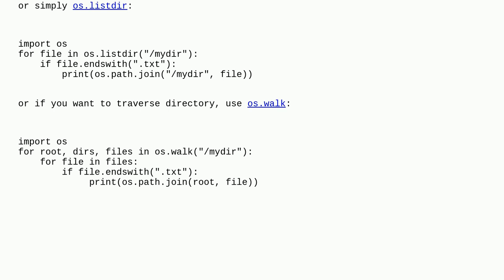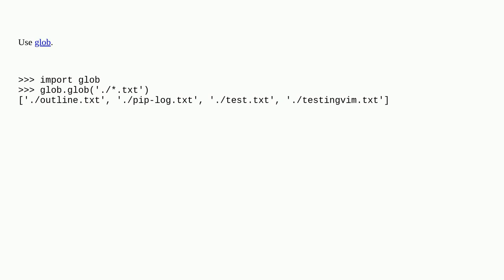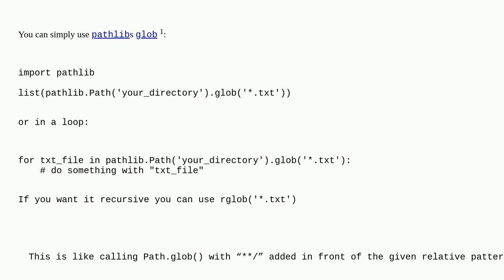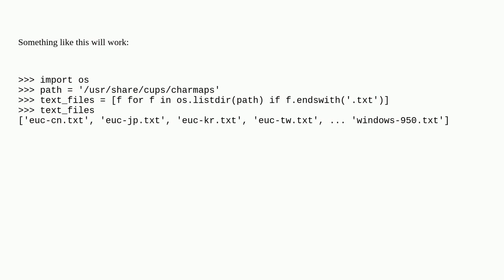Find all files in a directory with extension .txt in Python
A special thanks goes out to the awesome community

  file-io python